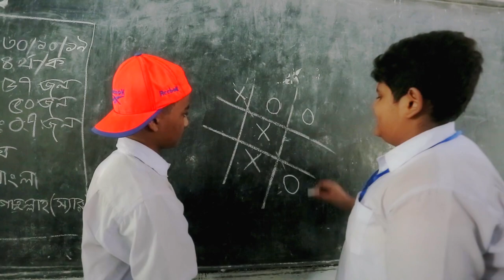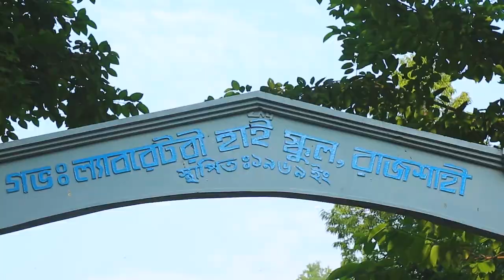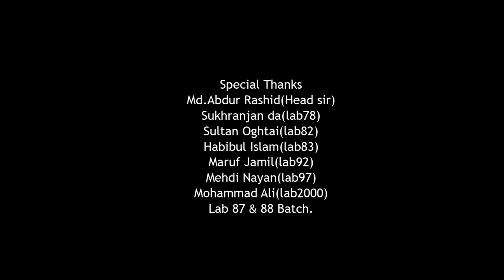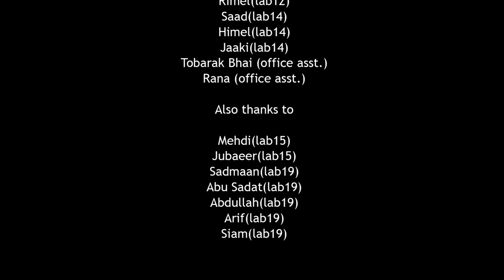Rajshahi Govt. Laboratory High School Golden Jubilee Theme Song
আমাদের প্রাণপ্রিয় স্কুলের সূবর্ণ জয়ন্তী উপলক্ষ্যে স্কুলের একটি ছোট্র প্রয়াস - থিম সং (কথা ও সুর : রুমন '৯২) ভিডিওগ্রাফি : Masum Haider Joy'৯৫
সহযোগিতায়ঃ
Abu Jafor Bin Shad(২০১৪)
Jaki Muzahid(২০১৪)
Rokibur Rahman Himel(২০১৪)
Hasnaeen Jubair(২০১৫)
Abdullah Al Mehedi(২০১৫)
সাদমান সাদিক (২০১৯)
আবু সাদাত চৌধুরী(২০১৯)
Abdullah Al Aabir(২০১৯)
Arif Chowdhury(২০১৯)
Md Siyam Hossain(২০১৯)

Credit - All Rajshahi Laboratorian's